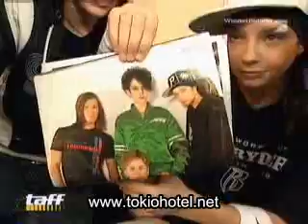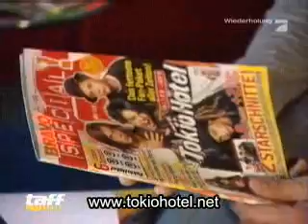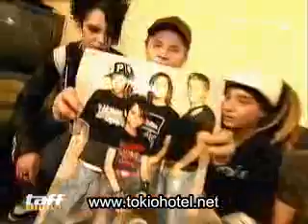Tokio Hotel - Pro7 Taff - 30.09.2005 (Best Quality)